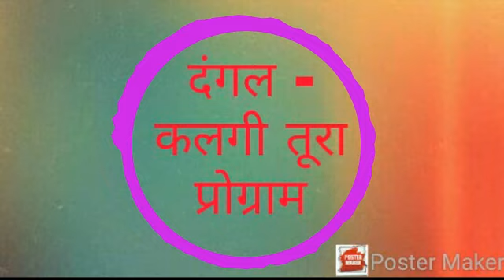kalgi turra dangal sivram bhai & Yashwant bhai dwara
kalgi turra dangal sivram bhai & Yashwant bhai द्वारा
nimadi geet
लोक गीत